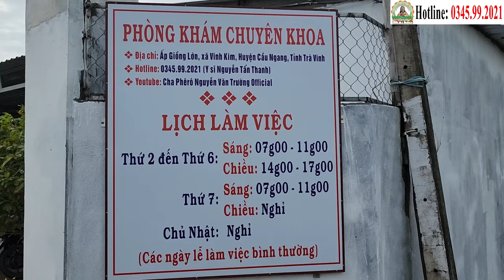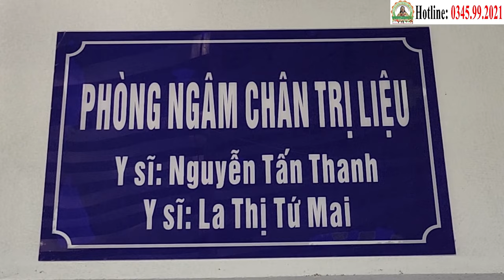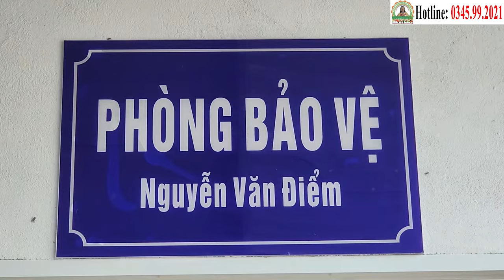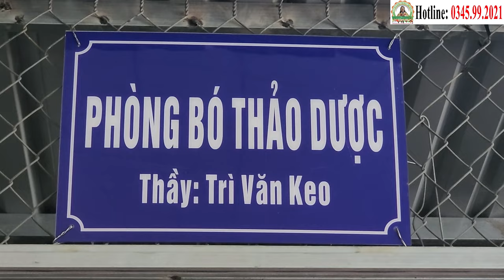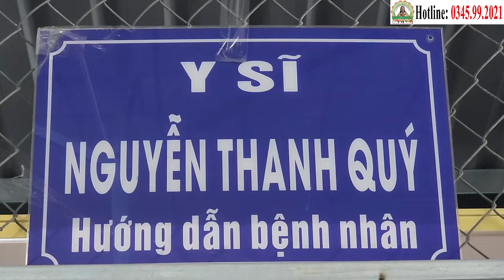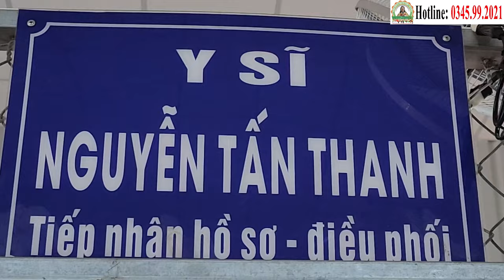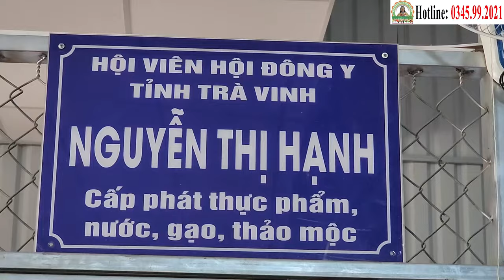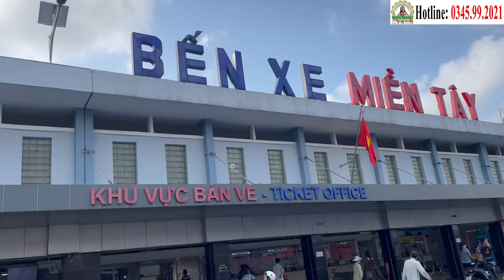Phòng Khám Học Trò Cha Tường: Nơi Điểu Hùng (Ung Thư Gan, Chướng Bụng) Tìm Thấy Hy Vọng Sống (5/9)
Phòng Khám Học Trò Cha Tường: Nơi Ông Điểu Hùng (Ung Thư Gan, Chướng Bụng) Tìm Thấy Hy Vọng (5/9)
PHÒNG KHÁM HỌC TRÒ CHA TƯƠNG